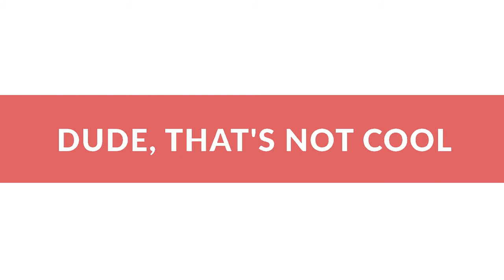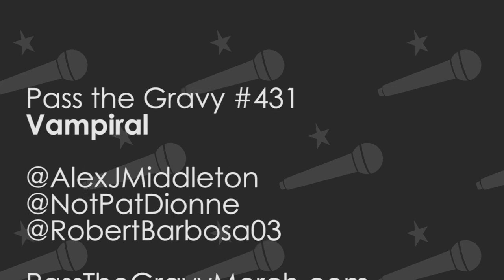Pass the Gravy 431 - Vampiral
Alex and Pat talk about vampires, football, and the MLB playoffs. They also debate whether or not harpoon guns are water guns.

0:00 - Intro/Precome
33:05 - Comeback Kid
1:19:15 - WWJD?
1:28:23 - Not Cool
1:40:56 - Answers

Alamo Remedy CBD.

Follow Pass the Gravy Gang!